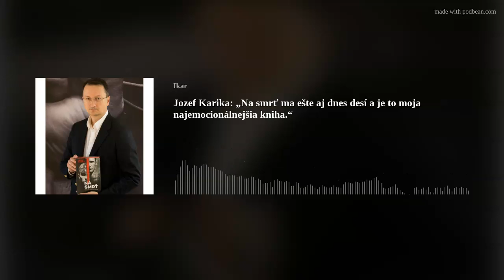Jozef Karika: „Na smrť ma ešte aj dnes desí a je to moja najemocionálnejšia kniha.“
Hosť podcastu: JOZEF KARIKA, spisovateľ
- S Jozefom Karikom hovoríme o novom vydaní jeho dvojknihy Na smrť I. a II.
- Čo hovorí na nové vydanie a samotný príbeh knihy Na smrť knižný publicista Dado Nagy?
- Knihu uviedli do života v Múzeu Holokaustu v Seredi – slovo dostane aj riaditeľ múzea Martin Korčok, a tiež Marek Néma, riaditeľ vydavateľstva Ikar, ktoré darovalo desiatky kníh s tematikou 2.svetovej vojny tamojšej knižnici.
- Čo všetko je za prípravou na písanie tohto románu?

Ďalšie knižné tipy:
- krimiromán Petra Šlosera Hlava ako dôkaz + úryvok číta Alfréd Swan
- krimi zo Zvieracej série Frankie Kozmona - Srnka, úryvok číta Kamil Mikulčík
- severské krimi Samuela Bjorka Vlk + úryvok číta Zuzana Jurigová Kapráliková
- Olívia, novinka od Táne Keleovej Vasilkovej
- Odkaz - záver šteklivej série Off Campus Elle Kennedyovej
- Rozprávky pre bábätká v brušku predstaví autorka Miroslava Atanasová
- nové čarovné fantasy plné kúziel Lesná čarodejnica
- Portrét neznámej ženy - 22.kniha v sérii s agentom Gabrielom Allonom
- svoju historickú romancu Rytierov sľub predstaví Jana Pronská
- Katarína Gillerová priblíži svoju novinku Výnimočná
- Civilizácia, 400-stranová encyklopédia o dejinách sveta v predmetoch